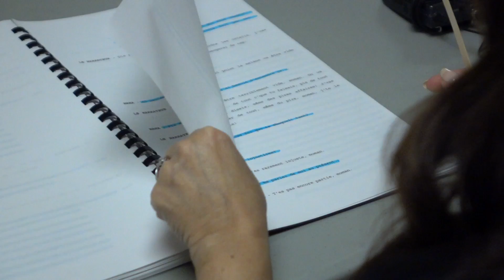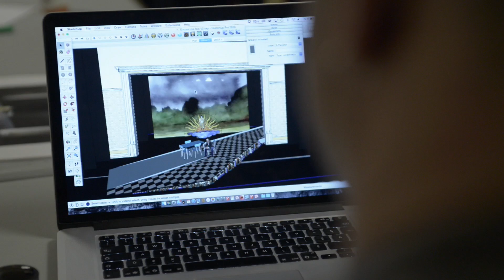ENCORE lecture VF